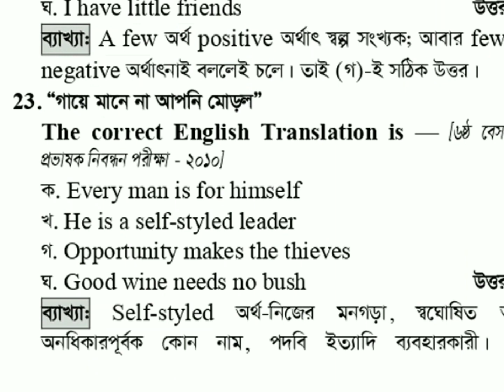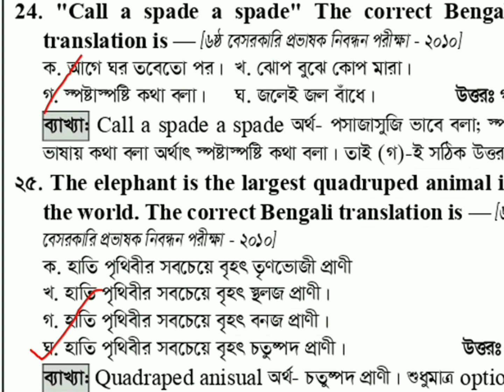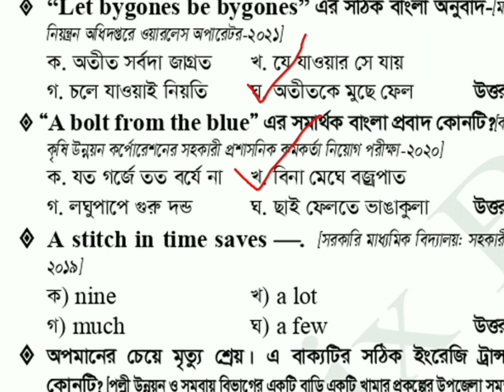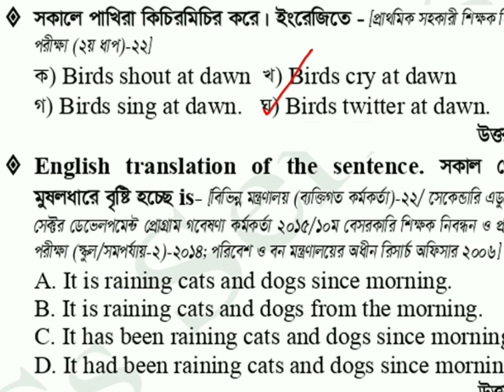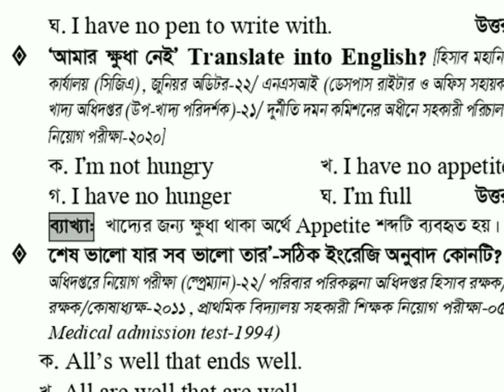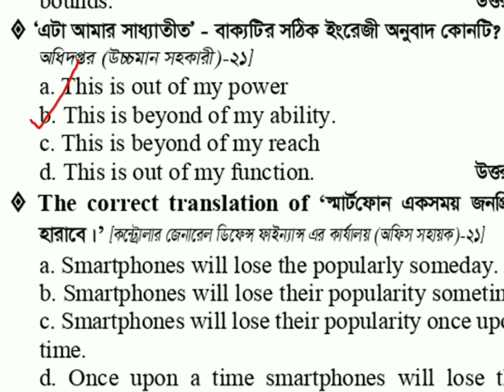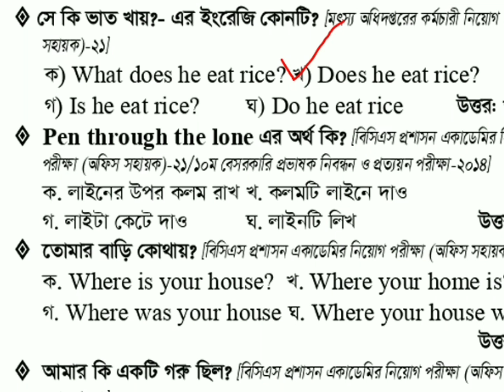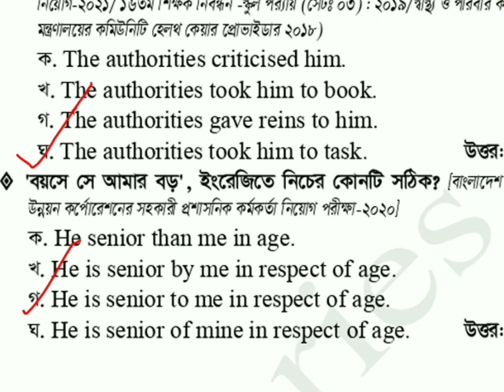Translation previous question solution 2022 | শিক্ষক নিবন্ধন পরীক্ষার ইংরেজি প্রস্তুতি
২০২২ সালের পরীক্ষায় আসা সকল প্রশ্ন সহ বিগত সালের প্রশ্নের সমাধান পর্যায়ক্রমে দেওয়া হচ্ছে।এখান থেকে সর্বোচ্চ কমন পাবেন ইনশাআল্লাহ।

preposition previous question solution 2022 | শিক্ষক নিবন্ধন পরীক্ষার ইংরেজি প্রস্তুতি

Synonym and antonyms previous question solution | শিক্ষক নিবন্ধন পরীক্ষার ইংরেজি প্রস্তুতি

Tenses previous year question, Important phrase and Idioms with Bangla meaning,idioms and phrases pdf with bangla meaning,bcs exams phrase and idioms question,shikkhok nibondhon english question,শিক্ষক নিবন্ধন পরীক্ষার ইংরেজি প্রশ্নের সমাধান, Synonym,Antonym,Vocabulary,শিক্ষক নিবন্ধন পরীক্ষার প্রশ্ন,১৬ তম শিক্ষক নিবন্ধন পরীক্ষার প্রশ্ন,১৭ তম শিক্ষক নিবন্ধন পরীক্ষার প্রশ্ন,শিক্ষক নিবন্ধন পরীক্ষার ইংরেজি প্রশ্নের সমাধান, shikkhok nibondhon English question bank,১৬ তম শিক্ষক নিবন্ধন লিখিত পরীক্ষার প্রশ্ন সমাধান, নিয়মাবলী,বেসরকারি শিক্ষক নিবন্ধন লিখিত পরীক্ষার বিগত সালের প্রশ্ন,নিবন্ধন পরীক্ষার ৪ দিনে সম্পূর্ণ ইংরেজি প্রস্তুতি,শিক্ষক নিবন্ধন পরীক্ষার বাংলা প্রশ্ন ও সমাধান pdf,